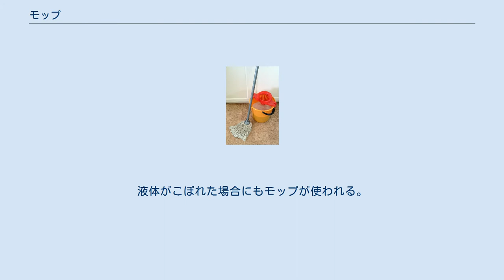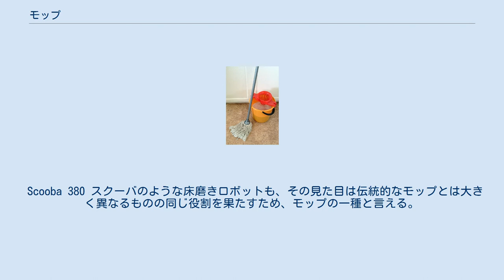モップ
絞り器付きバケツとモップ モップ (英 : Mop) とは、床などを掃除するための道具である。
 発明家ジェイコブ・ハウ (Jacob Howe) は、モップの特許を1837年に受けた。
 モップのヘッドは、綿やジュートなどの繊維が互いに円形のホイールに縫い付けられているか接着されている。
 ウェットモップは、基本的に長い柄と水を吸収する分厚くて柔らかな繊維から構成される。
床をきれいにするため、モップをバケツの中の水に浸し、床に擦りつけて使う。
液体がこぼれた場合にもモップが使われる。
モップ用の絞り器の付いた専用バケツ（スクイザー）もあり、共に用いられることも多い。
 吸塵剤（ホワイトオイル、リキッドパラフィンなど）を染み込ませており、掃く・拭くを同時にできる。
砂や大きなゴミが無く、水や油で濡れていない木製・樹脂製床材に適合する。
 ワックスを塗布する事を目的に作られたモップ。
形状はフラットモップと似ている。
 Scooba 380 スクーバのような床磨きロボットも、その見た目は伝統的なモップとは大きく異なるものの同じ役割を果たすため、モップの一種と言える。
 バフの場合、ヘッドはシャフトに取り付けるための穴が中央に空けられる。
これらのモップは金属の研磨などに用いられる。